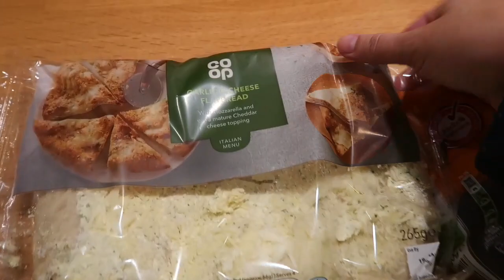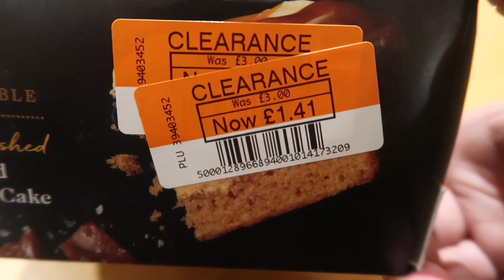Co op Food Haul-Never go shopping when hungry!!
Few bits from Co op. Always look out for deals/bargains on here as feel mostly Co op is a bit pricey.